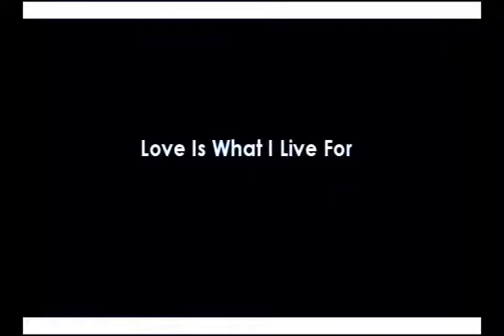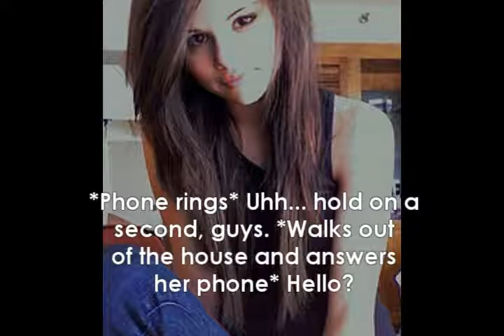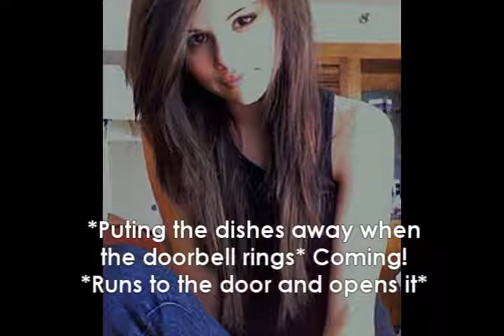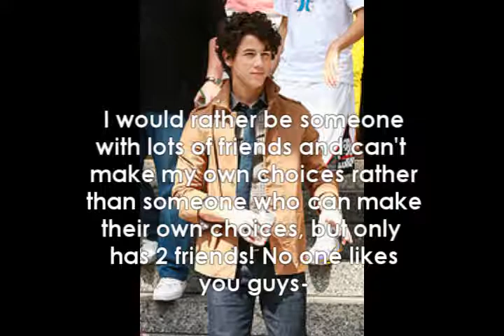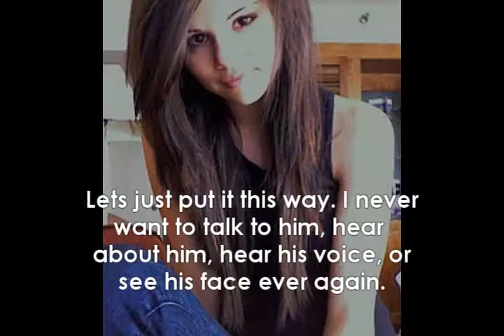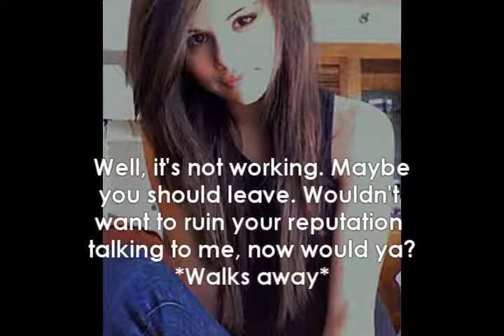Love Is What I Live For Chapter 4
R E A D  T H I S ! ( :
GAHHH, this is shortt. godd, im sorry. but next one iss HELLAGOODD, i promisee. ( :
haha okay, so im pretty much done rantingg, soo enjoy the episodeee. :D

Do not redistribute others work without their consent.
No copyrite infringement intended!